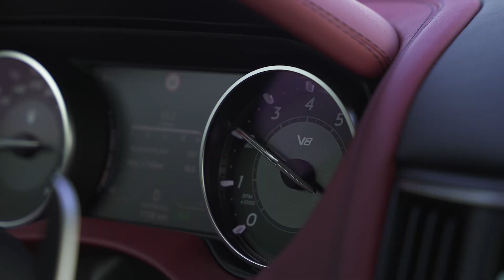Les Défis de Margot II - Léa Deslandes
Troisième et dernier épisode de cette saison II des Défis de Margot avec comme invitée la vététiste : Léa Deslandes